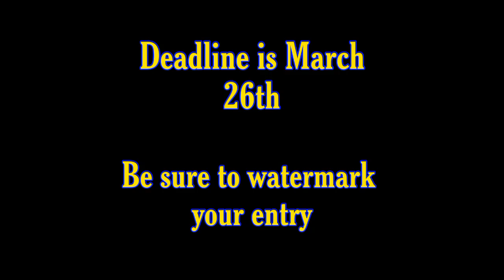Thomas And The Magic Railroad Chase Scene Collab Announcement (CLOSED)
Part 1: @thomasshrekfan1860
Part 2: @Flanchandayo
Part 3: Ashton M 1920 (me)
Part 4: @colinlayton9114
Part 5: @trainlover74
Part 6: @nelissa29ify
Part 7: @TheKiwiThomasFan9800
Part 8: @Thomasbangbangstories2008
Part 9: @Jetthehawk1994
Part 10: @joshuathek218
Part 11: @jonjonscoolthings9296
Part 12: @gwr15productions90
Part 13:
Part 14: @Wander Adventures DX
Part 15: @berttheblueengine7422